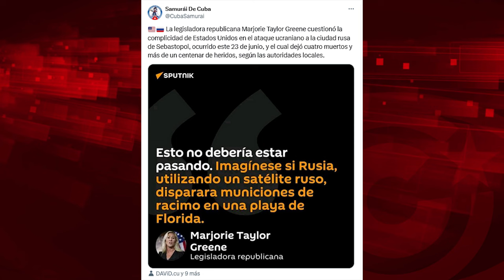¿Se imaginan un ataque con apoyo de Rusia a una playa de Florida?